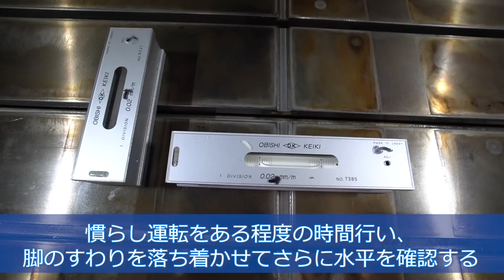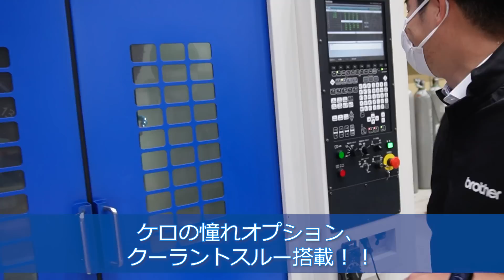マシニング買ってみた！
ブラザー工業 廃熱レススポットクーラー

今回の動画の編集
アトリエみずは